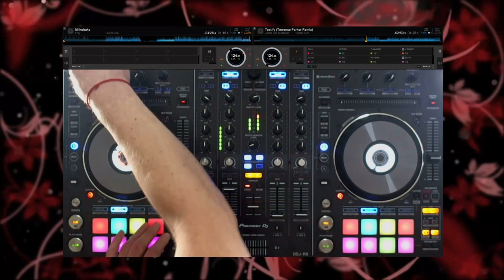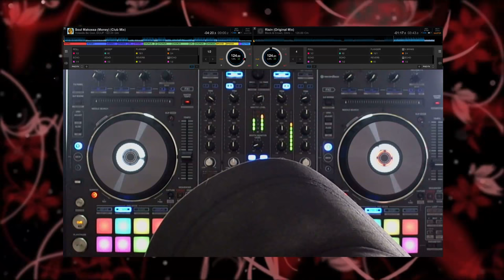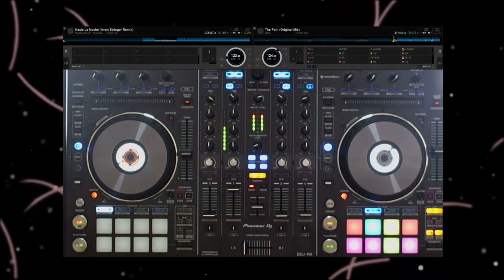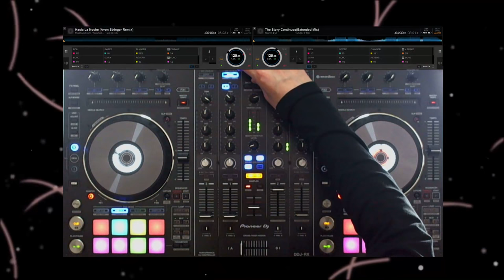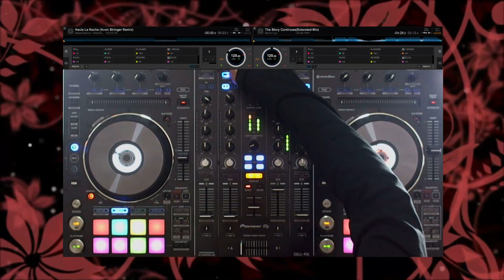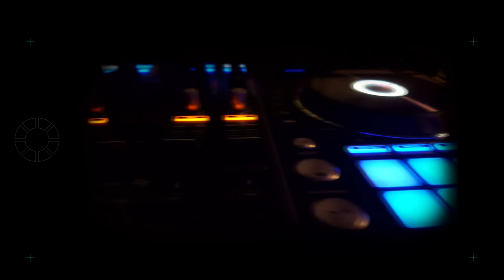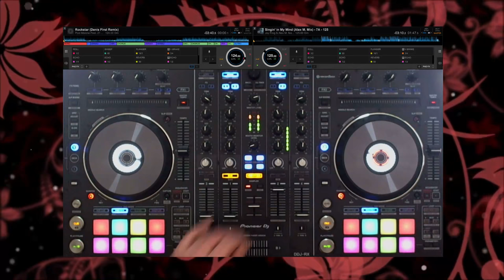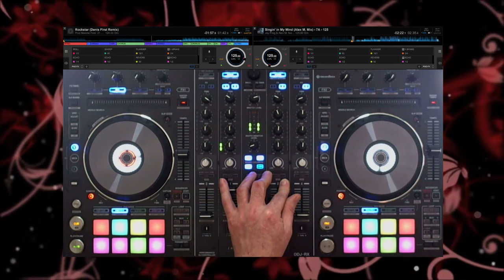Melon Radio - Sergey Zaytsev@2018-02-09 live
Live Show From Melonradio.com

Tracklist:
1 Pawsa - The Groovy Cat
2 David Penn & Kpd - Why Don't
3 Funkatron - Second Choice (Original Mix)
4 Audio Bullys - The Scene (Low Steppa Remix)
5 Jamie 326 & Masalo - Testify (Terrence Parker Remix)
6 Frey - Milkshake
7 Pawsa - Colours
8 Roog & David Penn - House Thing (48 Hours Mix)
9 Block & Crown - Wanna Dance (Original Mix )
10 Angelo Ferreri - Positive Humour (Original Mix)
11 Mauri Fly - Inseparable (Angelo Ferreri Remix)
12 Yolanda Be Cool, DCUP - Soul Makossa (Money) (Club Mix)
13 Block & Crown, Chris Marina - Risin (Original Mix)
14 Animist - Wanna Dance (Original Mix)
15 Dilby - The Path (Original Mix)
16 Massivedrum, Yolanda Be Cool - Hacia La Noche (Avon Stringer Remix)
17 Marco Lys - The Story Continues(Extended Mix)
18 Cassimm - Electric Signals
19 Block & Crown And Chris Marina - Vociferous (Club Mix)
20 Haji & Emanuel - Weekend (David Penn Remix)
21 Ryan Blyth, After 6, Luther Soul, V.I.P. - Special (V.I.P Mix)
22 Mirko - Stop The Groove (Original Mix)
23 J8Man, Jude & Frank - Otra Vez (Extended Mix)
24 Madbet - Feel Fire (Original Mix)
25 Dan Taneff,Veselina Popova, Joze (BG) Dan Taneff Veselina Popova Joze (BG) - Make Me Feel (No Hopes Remix]
26 Anton Liss, Andrew Rai - Good Day (Original Mix)
27 Cat Dealers - Snoop (Original Mix)
28 Milan Tavares - Finally feat. Roman (Club Edit)
29 Ludacris - Roll Out (HiGuys Remix)
30 Jay Frog & Alex M. feat. Kash - Singin' in My Mind (Alex M. Mix)
31 Post Malone Feat. 21 Savage - Rockstar (Denis First Remix)